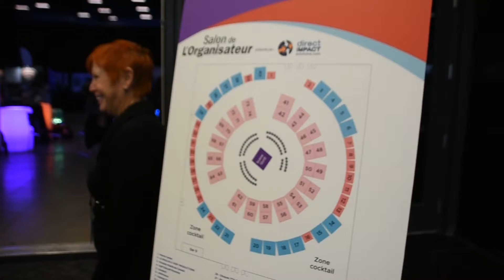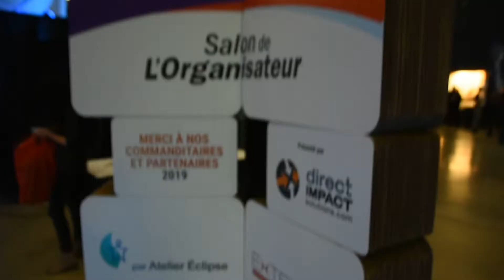Le Congrès Attractions et événements des exposants dynamiques et audacieux à Drummondville